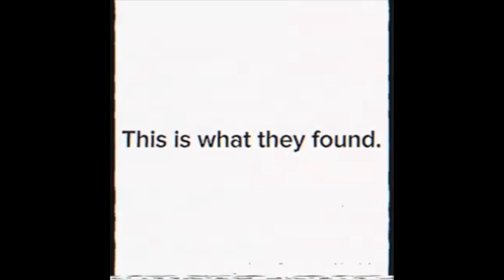Nostalgia Critic reacts to the Man in the Suit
Happy Halloween faithful viewers! Closing out the month of frights is Nostalgia Critic reacting the Godzilla suit Incident by Unknowingly.